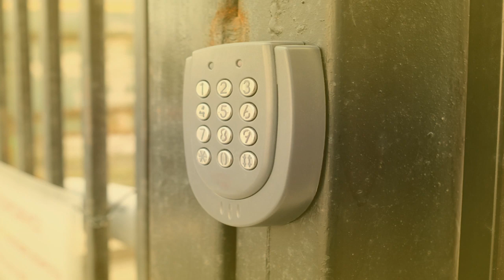Locks & Locksmiths in Pittsburgh PA, details at YellowPages.com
Scherer Lock and Supply
 Locks & Locksmiths
 1242 Brighton Rd, Pittsburgh,  PA, 15233